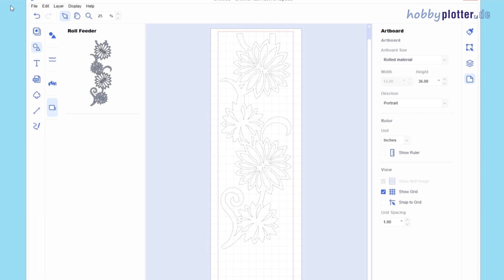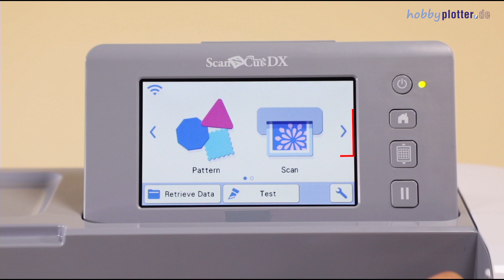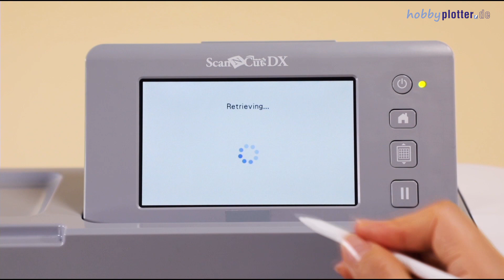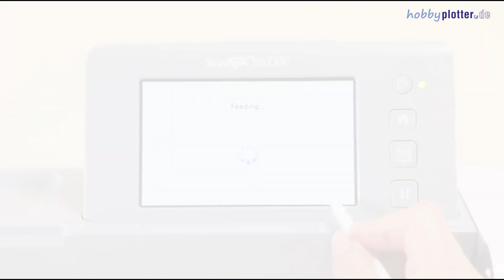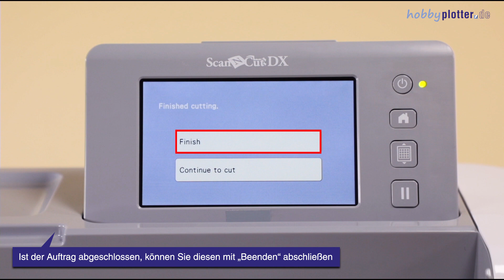Anleitung – ScanNCut SDX Rollenhalterung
Wir zeigen in unserem Tutorial wie Sie die Rollenhalterung mit Ihrem ScanNCut DX verwenden können und auf was Sie achten sollten.

Mit der Rollenhalterung für die SDX Hobbyplotter von Brother können Sie in größeren Dimensionen denken.

Verarbeiten Sie einfach Material von der Rolle, so können Sie große Motive an einem Stück erstellen.

Das hobbyplotter.de Team